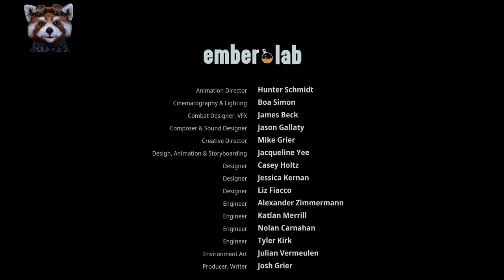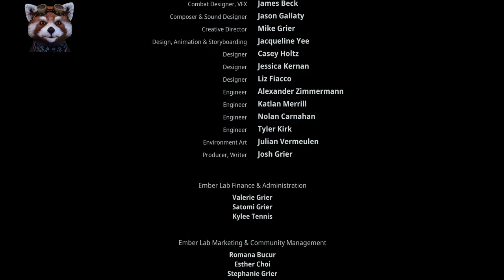[ESP][ENG] Kena Bridge of Spirits Let's Play Part 9 Ultima reliquia de Toshi y montana?